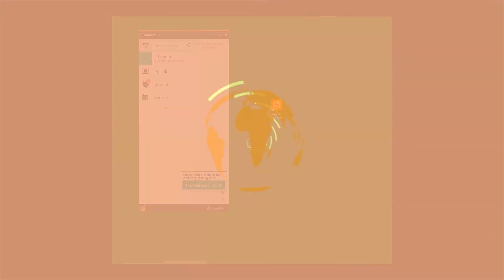How to Login to the ShoreTel Connect Client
In this quick tip video, we show you how to login to the new ShoreTel Connect client for the first time.

Supporting over 100,000 endpoints across the globe – we at Inflow Communications are a global unified communications leader dedicated to knowledge sharing and innovative solutions. Simply put, we are laser focused in designing, deploying and supporting ShoreTel and Contact Center solutions. We’re experts in our craft, we love what we do, and there is no problem that we haven’t seen! When you partner with Inflow expect an unforgettable experience through our speedy, effective, and dedicated customer support.